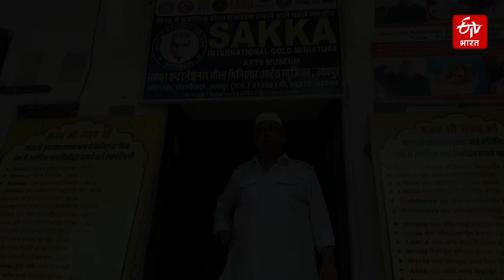Raksha Bandhan Special : रक्षाबंधनानिमित्त 'या' कारागिरानं बनवली जगातील सर्वात लहान सोन्याची राखी!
रक्षाबंधनानिमित्त राजस्थानमधील इक्बाल सक्का यांनी अनोखी राखी तयार केली आहे. १०० हून अधिक विश्वविक्रमांची नोंद असलेल्या इक्बाल यांनी जगातील सर्वात लहान राखी बनवल्याचा दावा केलाय.